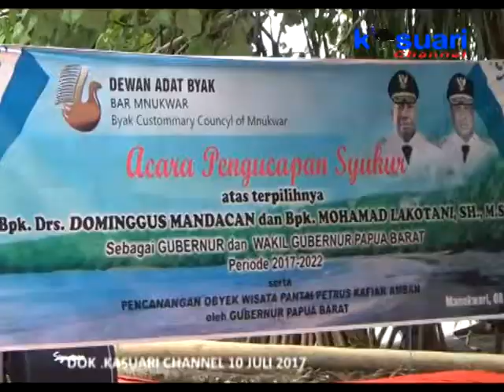18 - KASUARI NEWS - KHOTBAH DAN DOA GUNAKAN BAHASA BIAK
Acara Ibadah Pengucapan Syukur Dari Masyarakat Biak Numfor Kepada Gubernur Terpilih Dominggus Mandacan, Dirasa Sedikit Berbeda Di Mana Khotbah Yang Dibawakan, Menggunakan Bahasa Daerah Dari Suku Biak Numfor.